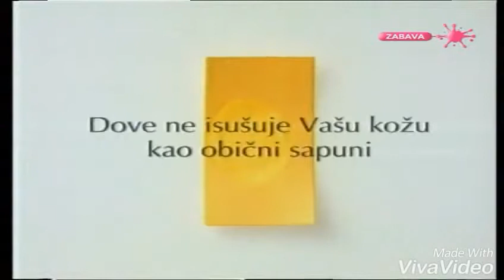Serbian Logos 2003/4 Slow